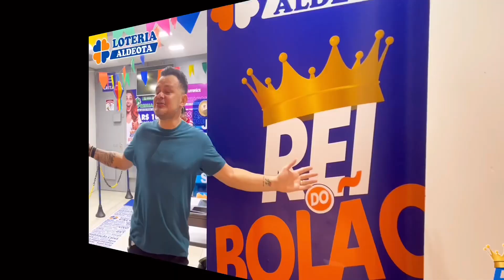A VACINADA!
Hoje foi o dia dela…